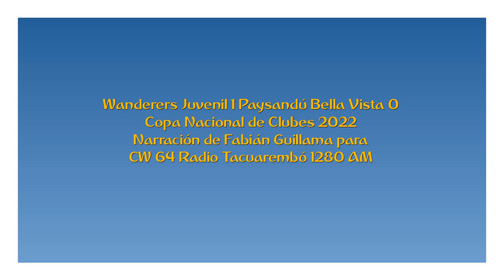Wanderers Juvenil 1 Bella Vista (PAY) 0 - Copa Nacional 2022 (por Fabián Guillama)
El gol del partido, por Fabián Guillama y Marcelo Varela para Radio Tacuarembó.